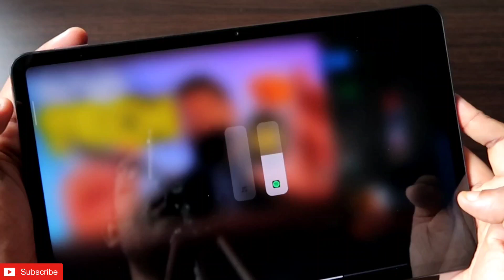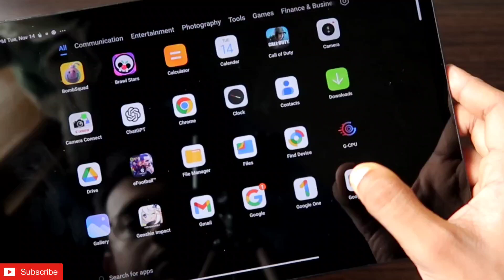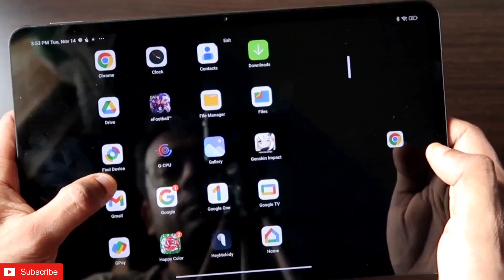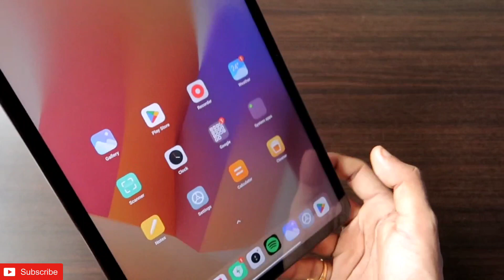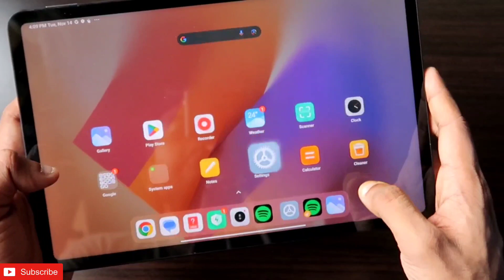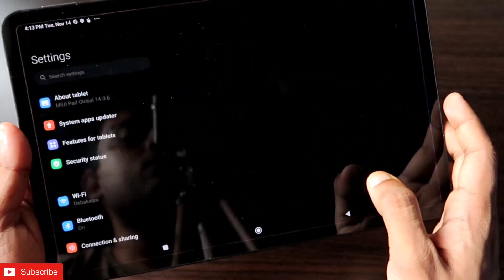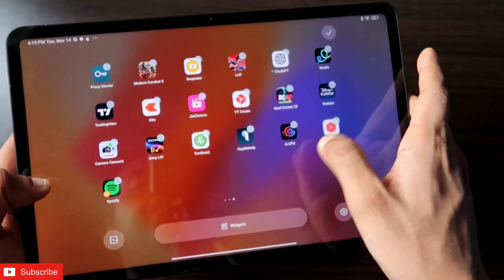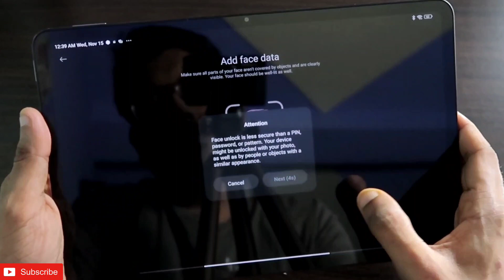25 Tips and Tricks you should know on Xiaomi Pad 6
Hey guys in this video I am discussing about 25 tips and tricks that you can perform on Xiaomi Pad 6.